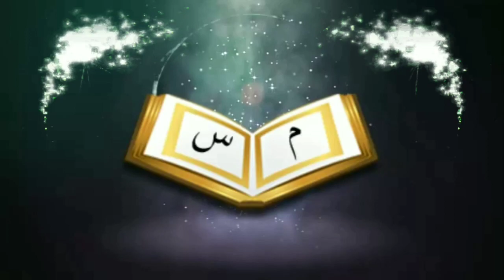তাশাহুদে আঙুল নড়ানোর বিস্তারিত বর্ণনাᴴᴰ┇by শাইখ হাসিবুর রহমান বুখারী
তাশাহুদে আঙুল নড়ানোর বিস্তারিত বর্ণনাᴴᴰ┇

Detailed description of moving finger in Tahashud